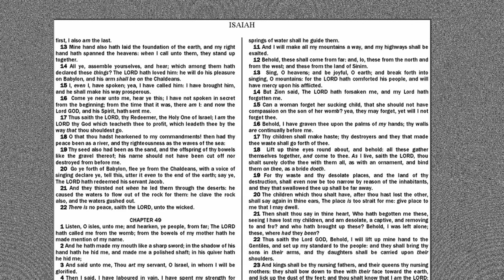Sarah Ha Jewelry